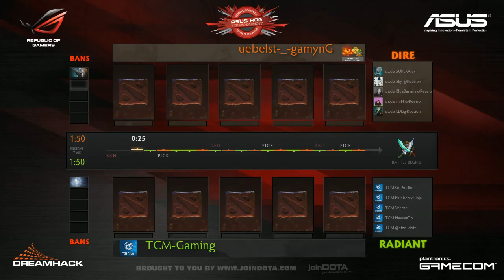TCM Gaming vs Uebelst Dreamhack Summer 2013 DOTA 2 TobiWan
Dreamhack is the largest computer festival in Europe, held in Sweden is brings caual gamers together and also is the home of one of the oldest eSports scenes in the world. This is the biggest event on the EU calander of DOTA 2.